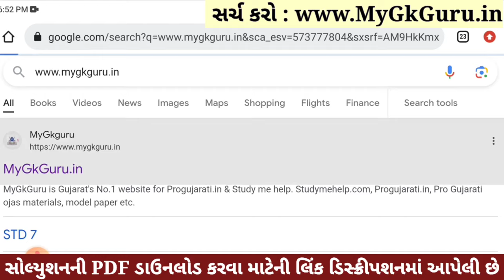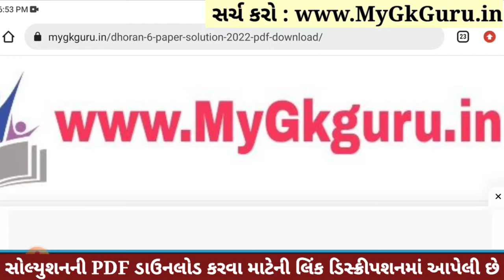Dhoran 6 Sanskrit Paper Solution 2023 STD 6, Std 6 Sanskrit Paper Solution 2023 80 Marks, 4 November